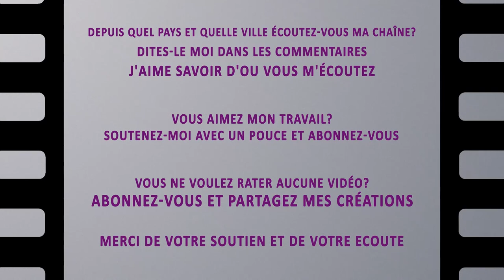Nomadic Dawn | Stimulating - Medieval Fantasy Celtic Music | COPYRIGHT Free by Alexander Nakarada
Alexander Nakarada offers us a beautiful piece of stimulating music in a medieval and Celtic atmosphere free of charge.

This music immerses you in a medieval village where peasants, shermen, merchants, carpenters, and others go about their day to day life go about their daily business.

Title : Nomadic Dawn
Genre: Medieval, heroic, fantasy, instrumental, celtique, world music, cinematic
Feel: Mélodic, brillant, épic, sentimental, calm, relaxing, romantic
Duration: 4m46

The graphics and videos are not free of rights, they are the exclusive property of Dream in motion